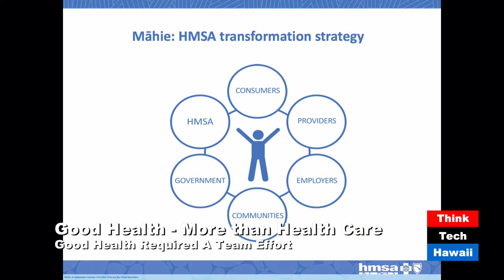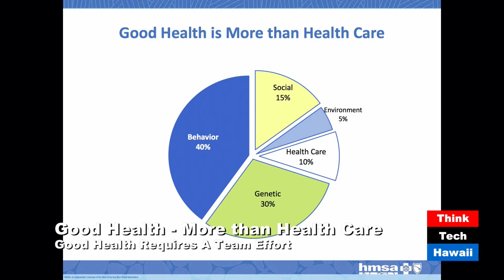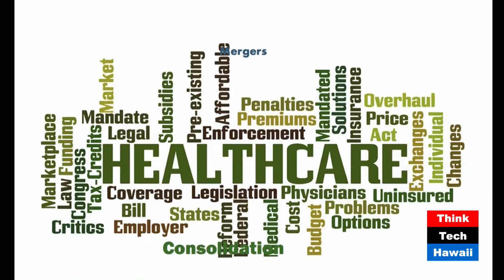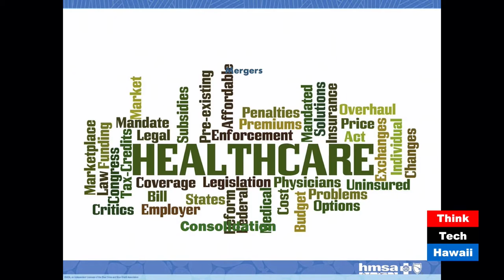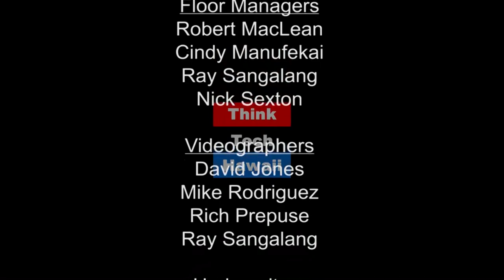Good Health - More Than Health Care (Much More On Medicine)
Good Health Requires A Team Effort.  Explore how Stephany's experience at Kahuku shaped her approach to health. Emphasize the importance of aligning patients, providers, facilities and insurers to focus on activities that improve health. Recognize Hawaii's current excellent health rank by US standards (not so much by international benchmarks).

Specific topics include:

-- Blue Zones
-- Pay for health, not healthcare
-- Care pathways
-- Right Care/Right place
-- Data access/sharing
-- EDIE
-- HMSA future
        - New CEO
        - Initiatives

The host for this episode was Craig Thomas.  The guest for this episode was Stephany Vaioleti.